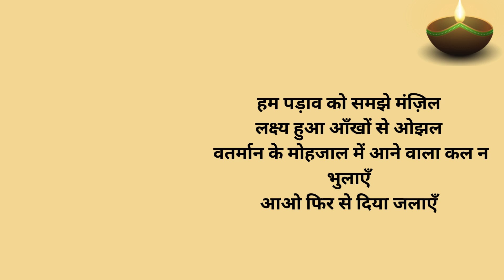आओ फिर से दिया जलाएं -कविता || अटल विहारी वाजपेयी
अटल बिहारी वाजपेयी जी की कविता-आओ फिर से दिया जलाएं देखिए, सुनिए और इन अद्वितीय कविताओं का आनंद लीजिए।

अटल बिहारी वाजपेयी कविता, वाजपेयी जी के गीत, हिंदी कविता, भारतीय संस्कृति, राष्ट्रीय कवि, भारतीय शायरी, Atal Bihari Vajpayee poems, Hindi poetry, Indian culture